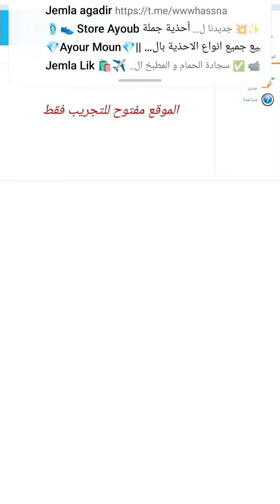جديد باك حر 2023/2024 ✅